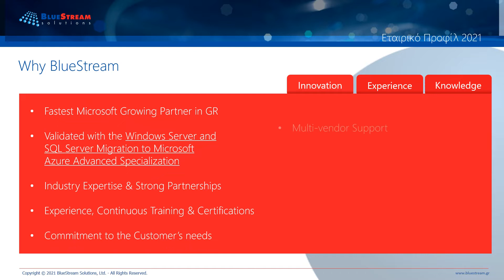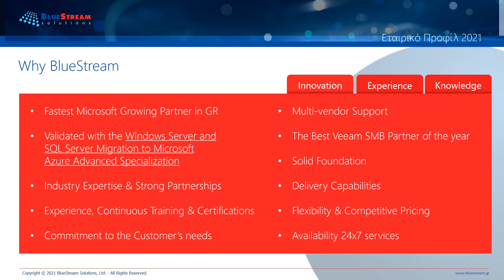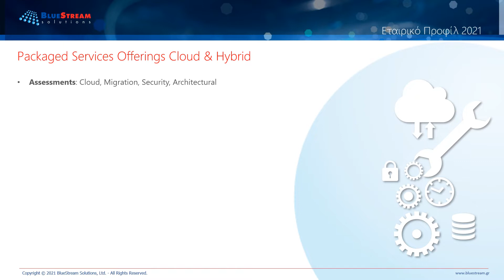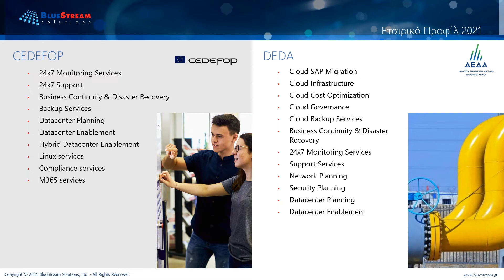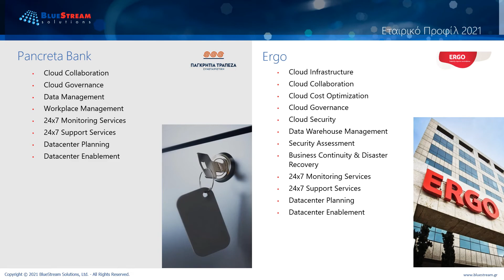BlueStream Company Profile PRESENTATION VIDEO Final